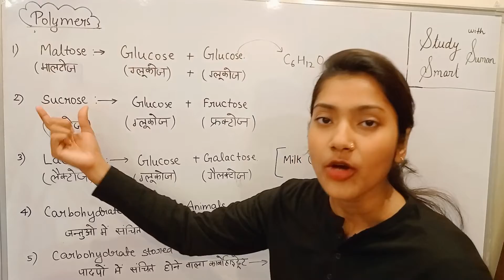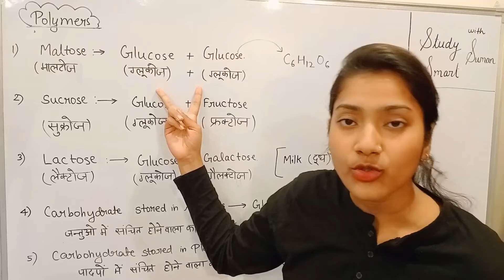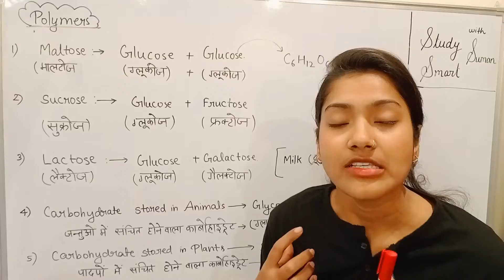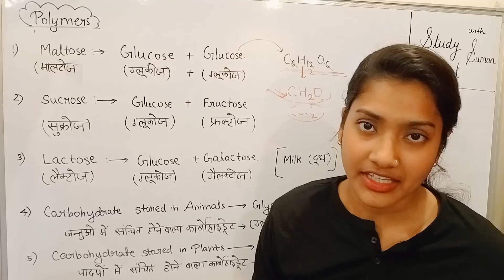Most Expected Questions|Polymers|RRB|RRC|SSC| Group-D jobs| NTPC| Government Exams|Suman Yadav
This video covers most expected Questions and topics of Science. For group D jobs, government jobs.
 RRC( Railway recruitment cell).
RRB( Railway Recruitment board)
 NTPC( Non Technical Popular comittee)
preparation for government job exams
government jobs 2021
government exam based on biology
preparation for govt exam
rrb group d exam preparation
rrb group d exam preparation in hindi
ntpc group d
ntpc preparation 2021